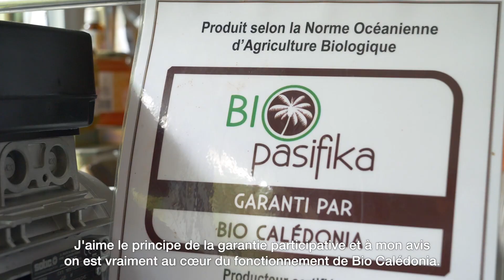Caroline, apicultrice Bio Pasifika, Nouméa Nouvelle-Calédonie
Jeune apicultrice convaincue, Caroline a fait le choix de la conversion professionnelle en s’installant apicultrice en bio dans le Sud du pays. Ses produits, miel et dérivés labellisés Bio Pasifika, sont savourés par les petits et les grands. Généreuse et engagée, la jeune femme sensibilise autour d'elle et essaime les valeurs de la bio.